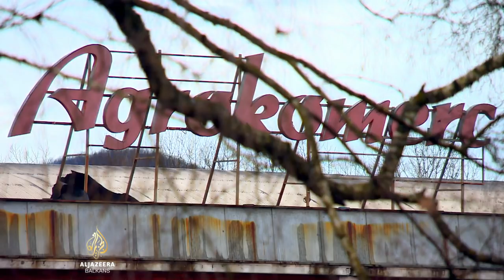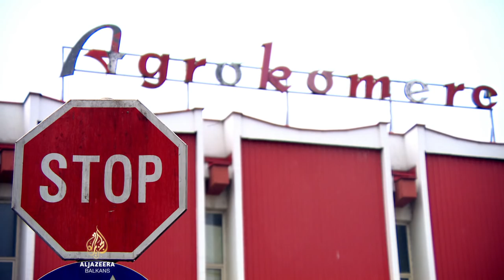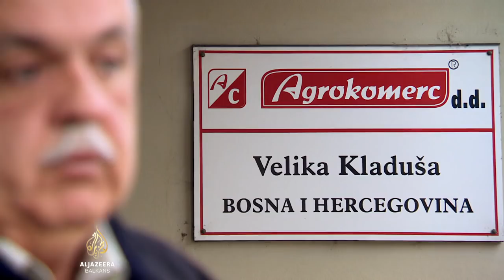Imamović zbog prijetnji smrću odustaje od Agrokomerca?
Jedan od sektora nekadašnjeg privrednog giganta iz Velike Kladuše - "Agrokomerca", krajem prošlog mjeseca na trećoj javnoj ponudi postigao je maksimalnu cijenu od gotovo 6 miliona eura. Ipak, najozbiljniji potencijalni kupac nekoliko dana pred istek licitacionog roka, želi da odustane od ponude zbog prijetnji smrću koje je dobio.